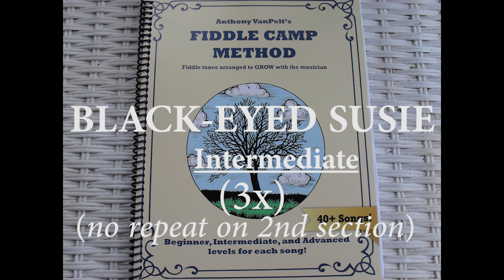Black Eyed Susie Intermediate 3x